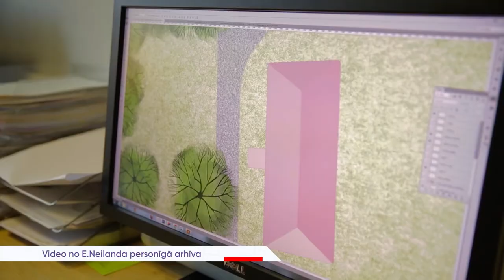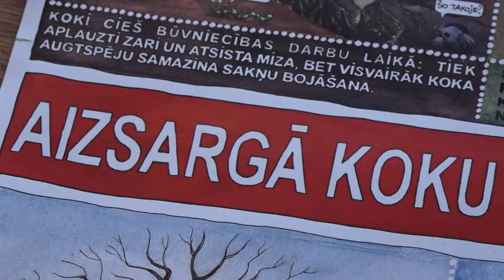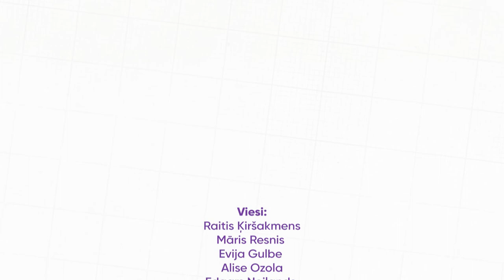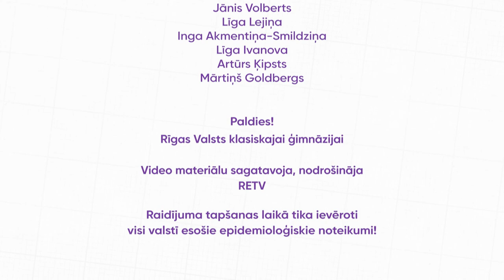LABIE KOKI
ARBORISTA PROFESIJA.
TV kanāls "Tava klase", Izglītības un zinātnes ministrija.